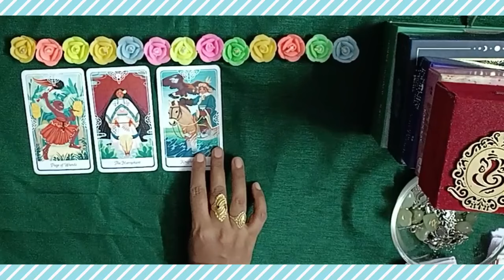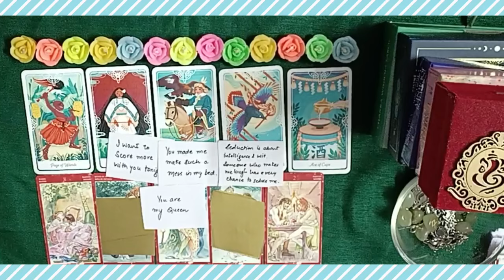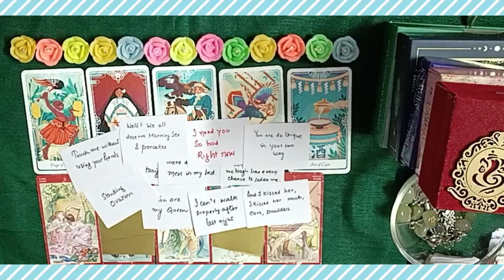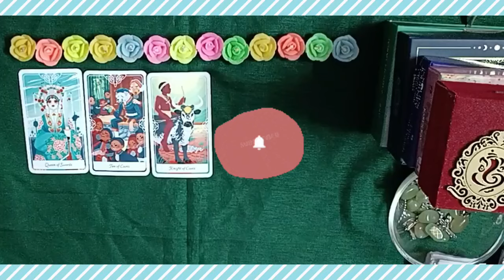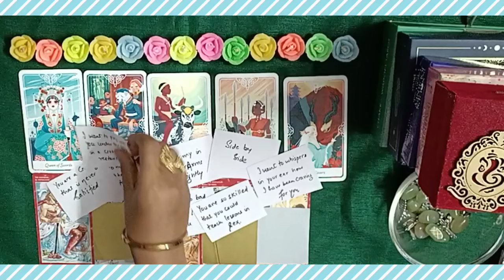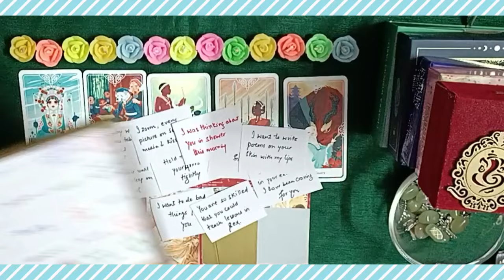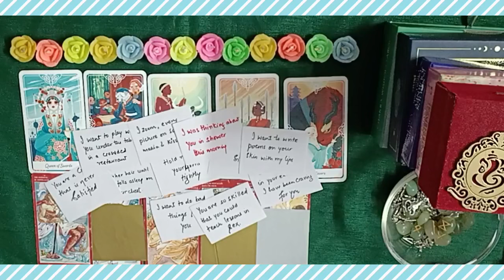❤️Who has DESIRES for you 🔥 LOVE MESSAGES SONGS 💖🔮PICKACARD#tarot#soulmate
❤️‍🔥 TIMESTAMPS ❤️‍🔥
00:00 intro
00:333 pile1(jan,feb,june,oct,nov,dec)
04:15 pile 2(March,april,may,july,august,september)